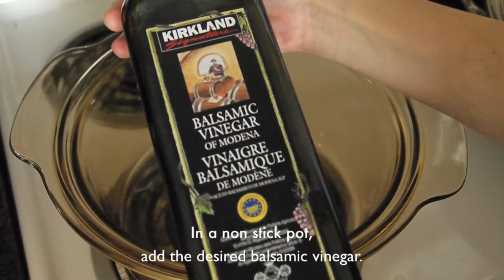Homemade Balsamic Reduction ｜如何做濃縮意大利黑醋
Homemade Balsamic Reduction

Ingredients:
Balsamic Vinegar